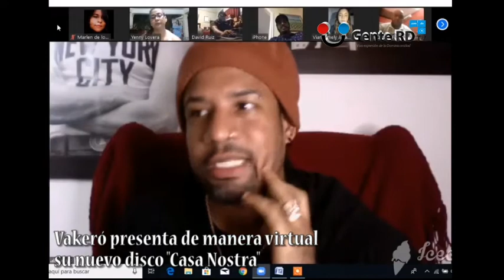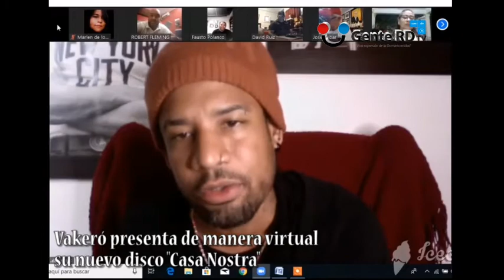Vakeró presenta de manera virtual su nuevo disco "Casa Nostra"